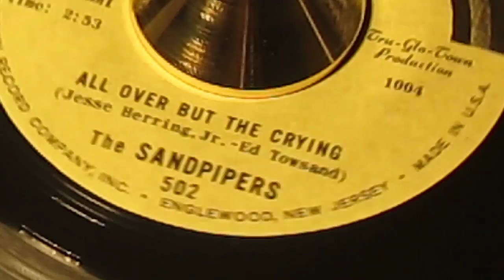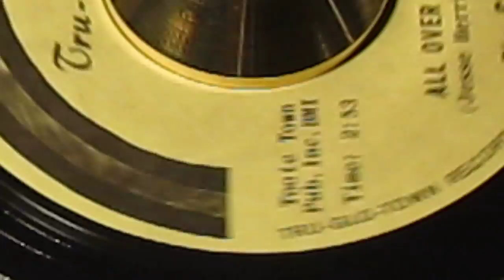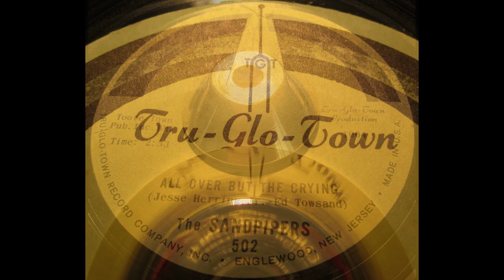Sandpipers - All Over But The Crying ( TRU-GLO-TOWN )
Jesse Herring & Joe Moore the premier writers for this most-collectable New Jersey label. Create a sensational group harmony beat-ballad of immense power, an atmospheric builder just grows & grows until it soars on a wave of anguished vocals..SO AWESOME

£ 25.00